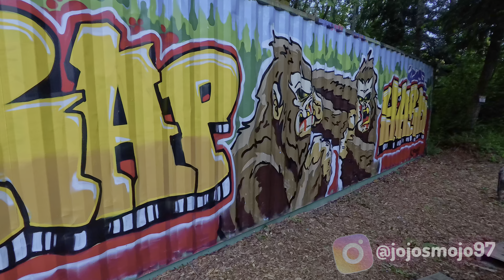NEW Container Graffiti Design - Time Lapse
Streetbeefs Scrapyard holds MONTLY fights in our location of Gig Harbor Washington, sign up on facebook. Sign up, show up, get matched up, FIGHT!

ALL STUNTS AND MATCHES ARE FILMED IN A CONTROLLED ENVIRONMENT WITH SAFETY BEING THE MOST IMPORTANT FACTOR.

OUR MATCHES ARE 100% LEGAL. ALL PARTICIPANTS MUST BE 18 OR OLDER. Welcome to the Scrapyard! We are a LEGAL backyard Fight organization Located in the Pacific Northwest. The Scrapyard was created in 2020 by "Firechicken", a former Amateur MMA fighter, Wrestling coach, and Boxer. The Scrapyard holds monthly fights in our Pacific northwest location. No money is involved in any way, we do not pay fighters or charge any sort of admission to our events. We aim to give people a place to start their combat sports journey, meet people, solve beefs, or just test out their abilities.

All sign ups are done on our facebook group only